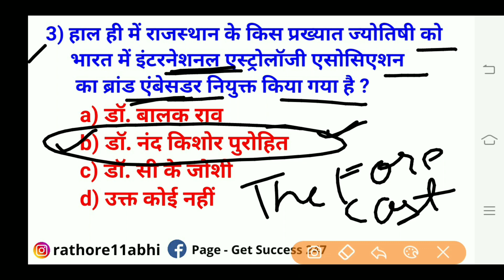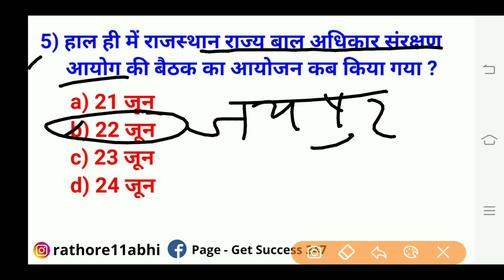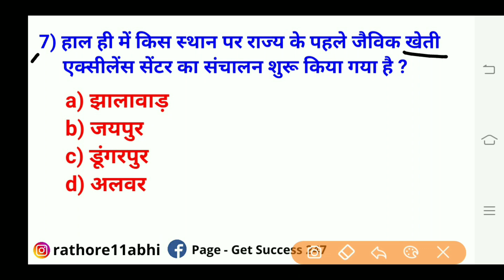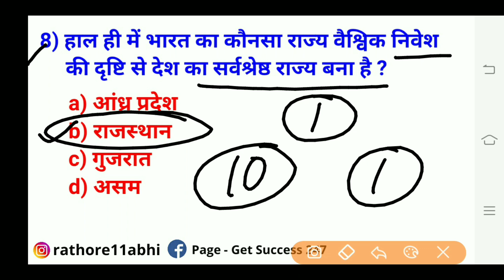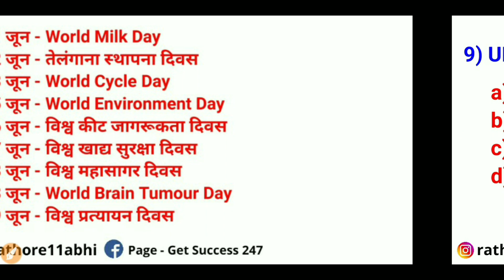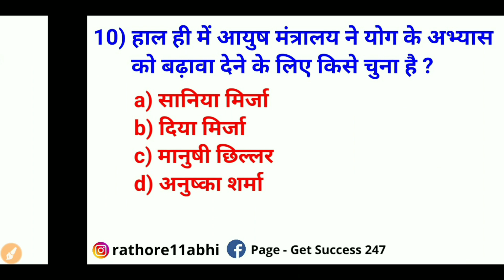25 & 24 June 2020 Rajasthan Current Affairs|Patwar,Police,High Court LDC,RAS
://youtu.be/s-1ZdzOvr9s

Patwari reasoning,
Budget 2020,
4apki Success current gk,
wifistudy reasoning,
wifistudy maths,
wifistudy NTPC,
exampur science,
wifistudy science,
exampur science NTPC,
lucent science,